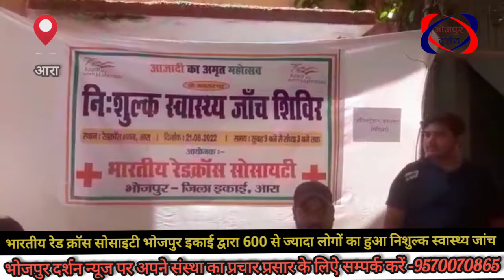रेड क्रॉस सोसाइटी आरा द्वारा 600 से ज्यादा लोगों का हुआ निशुल्क स्वास्थ्य जांच भोजपुर दर्शन न्यूज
भारतीय रेड क्रॉस सोसाइटी भोजपुर इकाई द्वारा 600 से ज्यादा लोगों का हुआ निशुल्क स्वास्थ्य जांच